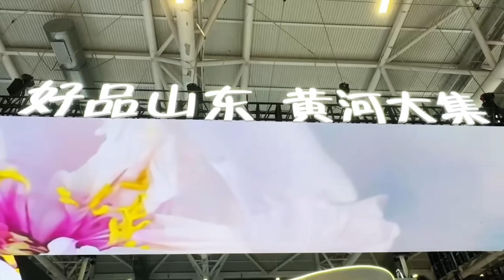Explore the Shandong Yellow River Grand Fair#shenzhen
Explore the Shandong Yellow River Grand Fair in Guangdong's spring,summer, autumn and winter.